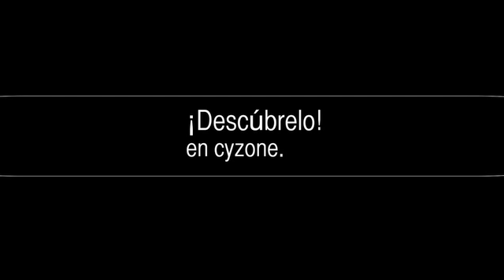Look Cyzone Tour 2012 - Karla - Pregunta 8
¿Conseguirá Karla estar lista a tiempo para tomar el bus?